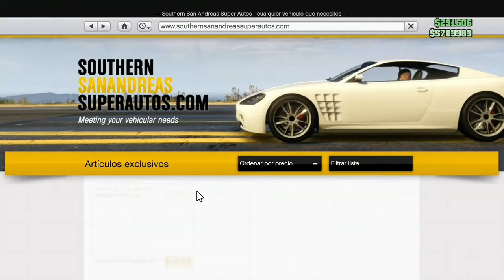EL TUNEO MAS RARO DEL MUNDO - GTA V ONLINE | DLC SUMMER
Mi gt de xbox: Wh1ThBoY z4x

Hola!, Soy JuniorGames...
Yo subo Gameplays de gta 5 online, Momentos epicos o Fails de danirep,
Minecraft,  Farcry4, Mafia 3.

A mi me gusta subir Casi lo mismo que sube danirep que serian Gameplays comentados de gta 5 online (carreras, parkours, CARKOURS, Minijuegos, Entre mucho mas)
Yo no es que copie solo quiero Traer contenido a este canal.
Y si te gusta quedate y formaremos una Gran Familia...
Juego en la plataforma De xbox One S para que me agregues y Jugamos unas carreras para subirlas a este canal.
Yo con esto me despido y Gracias 😉

Recuerda que si quieres jugar conmigo tienes que estar suscrito y Siempre ver mis Gameplays!

--IGNORAR--

█║▌│█│║▌║││█║▌│║▌▌│█ Lα cσpiα dε εstε cαnαl ч Miniατuяα, sεяα dεnunciαdα.